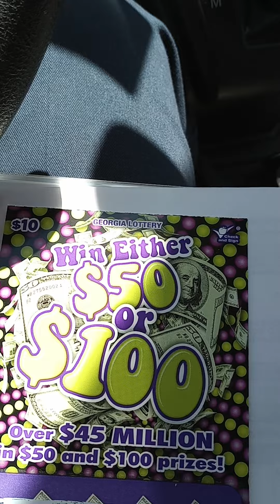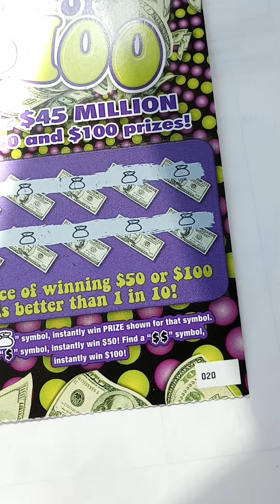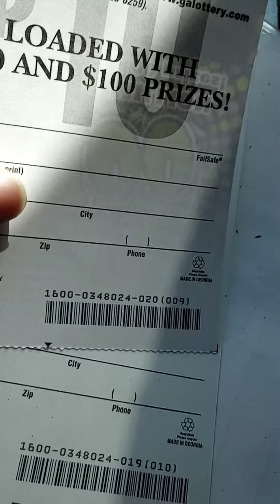This is crazy right? profit session.